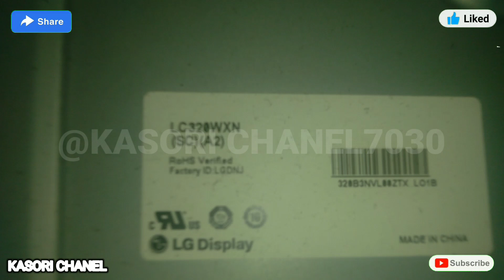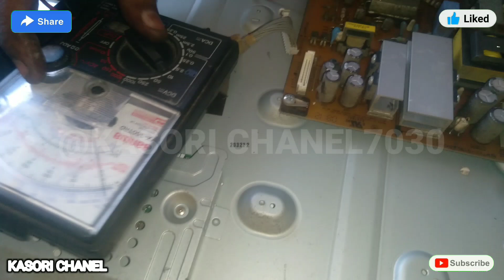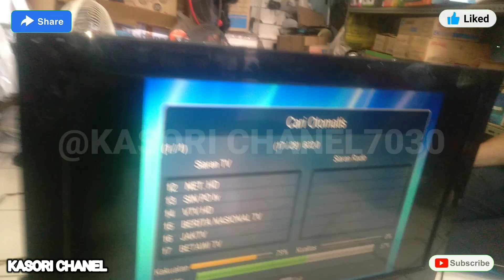TV LCD LG 32LK311 MATI TOTAL#MB RUSAK.TAMPA GANTI MB/IC XD..BISA NORMAL KEMBALI@kasorichanel7030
Assalamualaikum ..salam jumpa kembali bersama @kasorichanel7030 dalam kesempatan kalili ini ssya skan megajak kawan kawan semua dalam perbaikan sebuah tv.